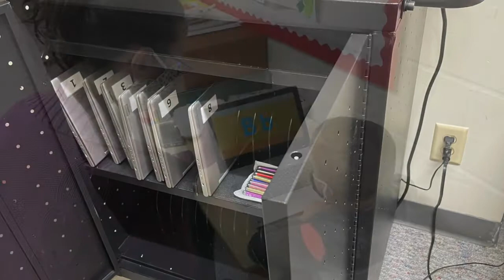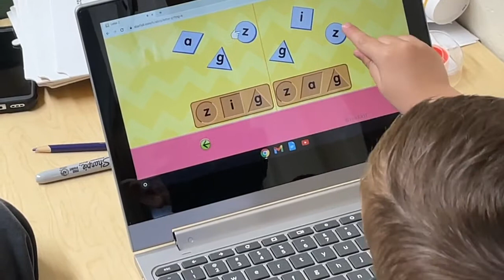Smart Cookies End of Year 2021